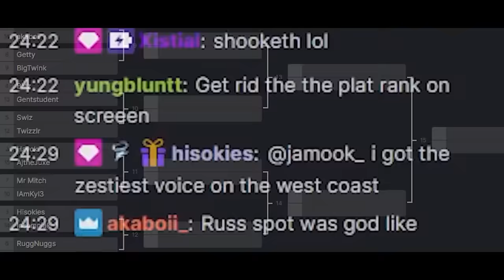ULTIMATE CALL OF DUTY HIDE AND SEEK!!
In this video, I gathered my viewers to a HIDE AND SEEK tournament for $250! This was the most insane spot I've seen so far...